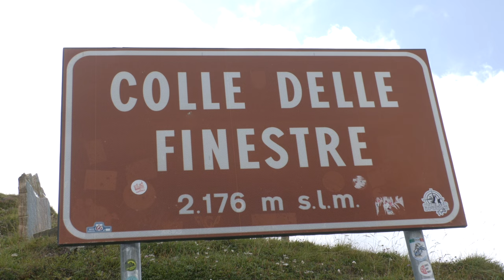Ultimi ritocchi al Colle delle Finestre per il Tour de l'Avenir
In fase di preparazione per la tappa finale del Tour de l'Avenir 2024 il tratto sterrato di 7,8 km della Strada Provinciale 172 del Colle delle Finestre.  Questa mattina il vicesindaco di Città metropolitana di Torino Jacopo Suppo è salito al Colle delle Finestre per rendersi conto di persona della complessità del lavoro per rendere uniforme e sicuro il fondi stradale. Le operazioni vengono effettuate tutti gli anni nella tarda primavera per consentire la riapertura estiva della SP 172.